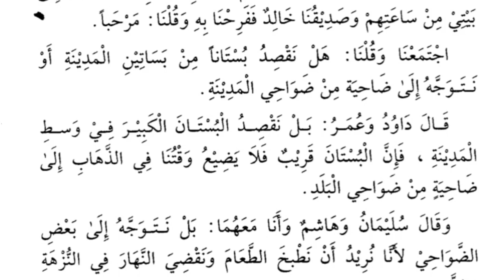Lesson 60, Arabic literature القراءة الراشدة عربی سیکھنے کا طریقہ